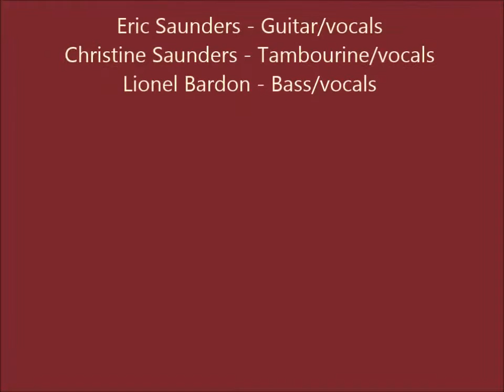GoldyBluz Blues/Rock Concert at Duck & Chips Restaurant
On a beautiful evening in late august 2015, in south-west France, the group GoldyBluz performed at the Duck & Chips restaurant in the village of Deveze in the Hautes-Pyrénées.

Eric Saunders et son groupe Goldy Bluz étaient au Duck & Chips pour jouer quelques grands airs de Blues et de Rock.

GoldyBluz members:
Eric Saunders - vocals/guitar
Christine Saunders - vocals/tambourine
Lionel Bardon - vocals/bass-guitar

About Duck & Chips
Located in a tiny village in the south-west of France, Duck & Chips is a unique outdoor summer restaurant offering relaxed ambiance and serving traditional locally produced duck with great chips.

Sur Duck & Chips
Situé dans un petit village dans le sud-ouest de la France, Duck & Chips est un restaurant d'été offrant une ambiance champêtre et servant le canard, une spécialité du sud-ouest de la France. Pour plus d'information voir